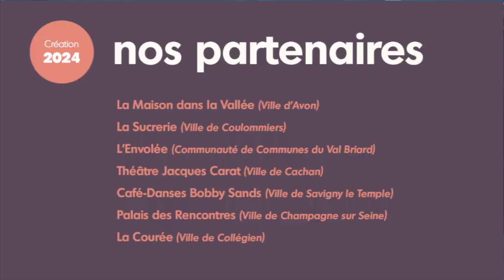Célébration laboratoire, Claire gérald, Compagnie TAM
Célébration, création 2024
Chorégraphe Claire Gérald
au plateau :
Joséphine Tilloy
Odéric Daluz
Jérémie Gardelli
Georgey Souchette
Elsa Lyczko
Création son : Hugues Laniesse
Scénographe : Claire Duteurtre
Création Lumière : Félix Bataillou